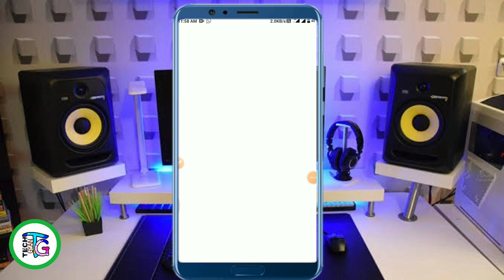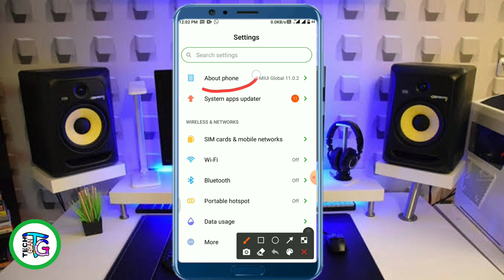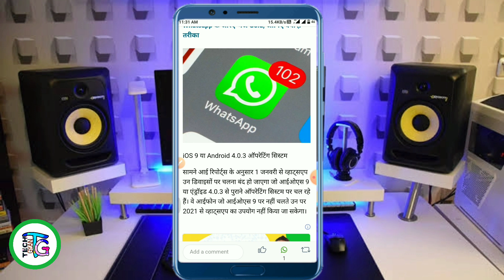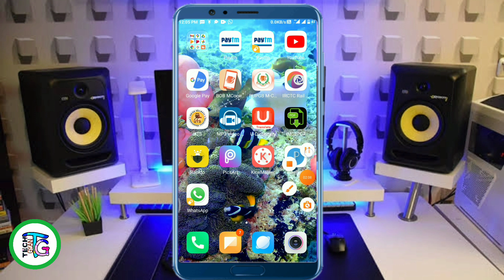1 January 2021 se whatsapp hoga band|| whatsapp will be closed from 1 january 2021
1 January 2021 se whatsap hoga band|| whatsap will be closed from 1 january 2021||

Hello guys kaise hi aap log umeed krta hu aache hoge

Dosto is video me maine btaya hai whatsap kab band hoga aur kon kon se device me band hoga dosto video kaafi interesting hai ise end tak jrur dekhna

2021 me whatsap band
Whatsap will be closed from 1 january 2021
Whatsap  1 january se ho jayega band
Whatsap 1 january se close ho jayega
Whatsap will be closed in nex year
1 january 2021 se whatsap ho jayega band
Whatsap kab se band hoga
Android users ab nhi chala payege whatsap
Iphone users ab nhi chala payege whatsap
Whatsap band hi sakta hai
Your whatsap will be closed soon
Whatsap not working
Whatsap banned
Whatsap chal nhi rha hai
Whatsap new update

Whatsap band ho gaya hai chalu kaise krein
1 january 2021 se whatsap ho jayega band
2021 me whatsap nhi chala payege
Next year whatsap will be closed
Agle saal whatsap ho jayega ban